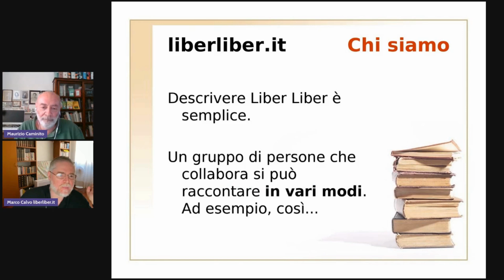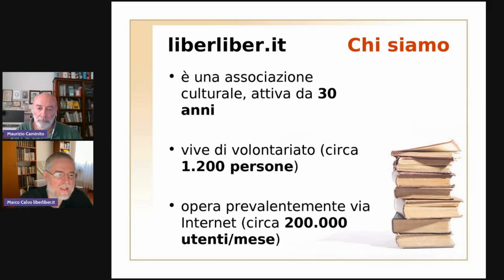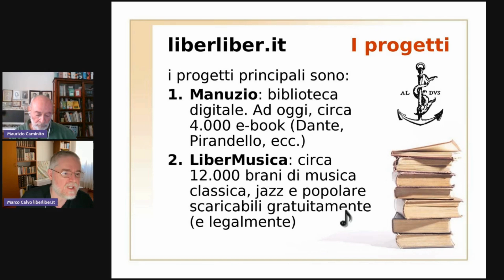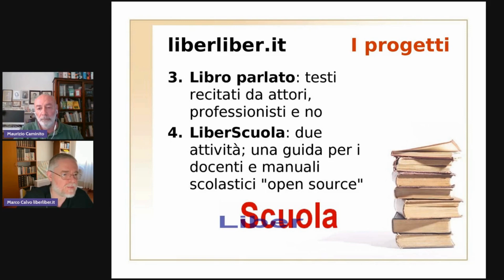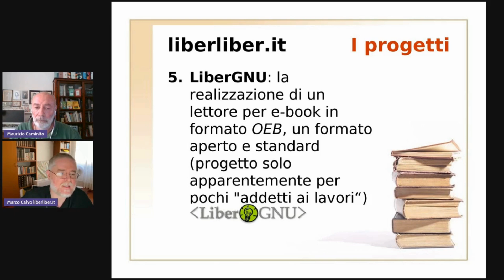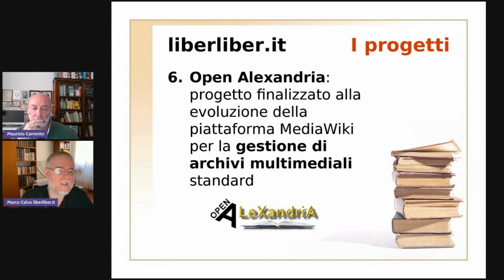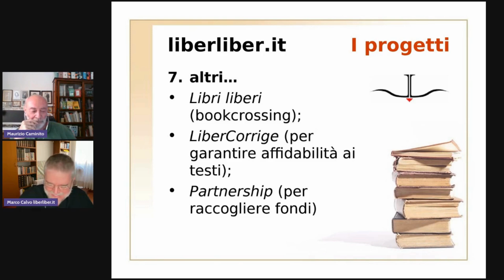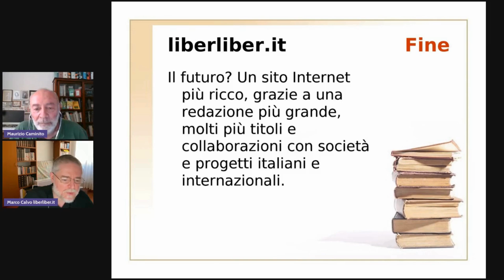Presentazione del progetto Liber Liber